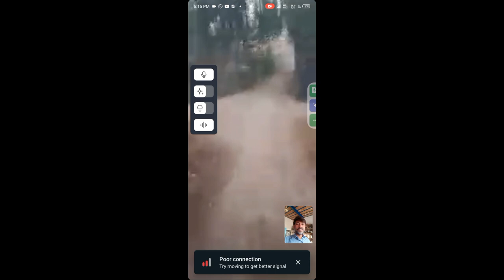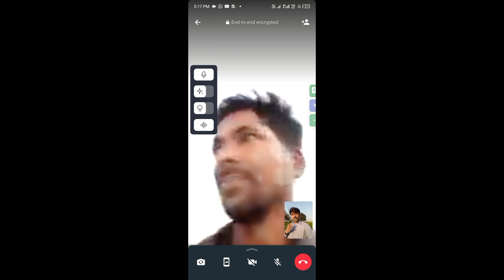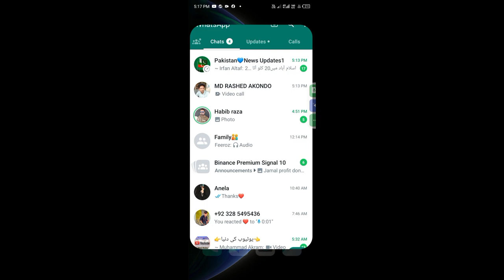Bangladesh aur Pakistan ki awam mein aapas mein Mohabbat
Bangladesh aur Pakistan Pakistan aur Bangladesh alag alag Kyon hue